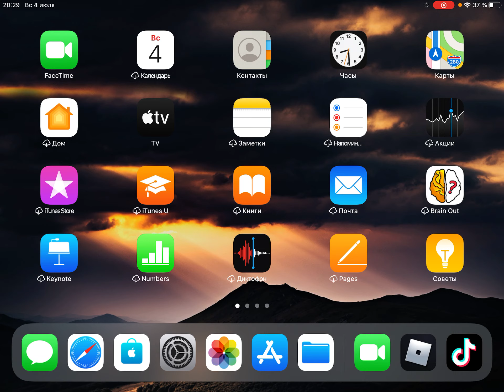Играем днём в Культ Криптидов 2 Начало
Играем днем в Культ Криптидов 2 Начало / Роблокс Сиреноголовый